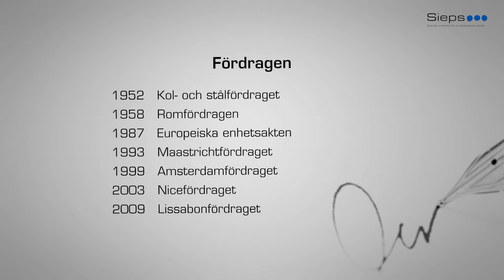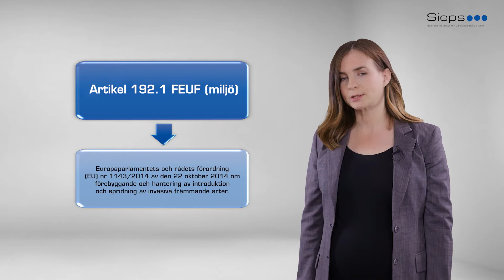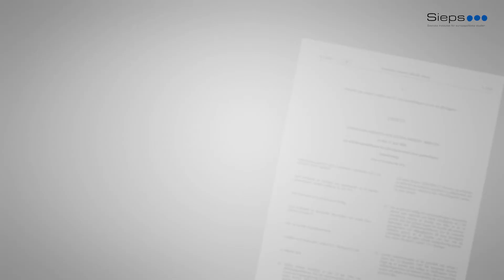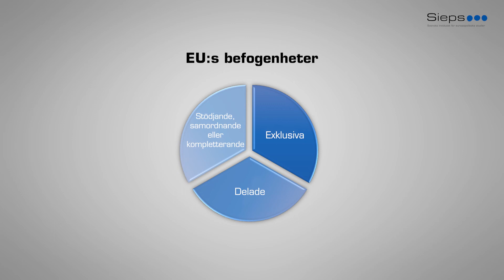EU:s regelverk - EU-kunskap: del 5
Sieps är en statlig myndighet som erbjuder EU-utbildningar för anställda på statlig, regional och kommunal nivå. Den här filmen ingår i Sieps utbildning EU-kunskap – en grundkurs.